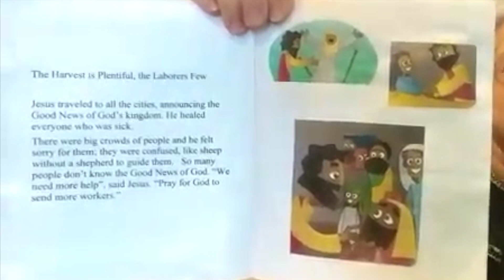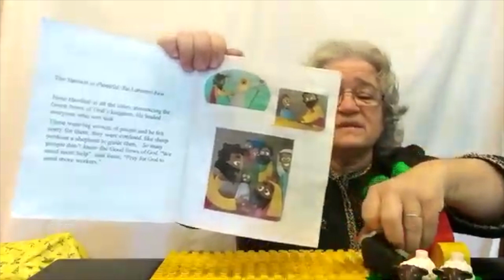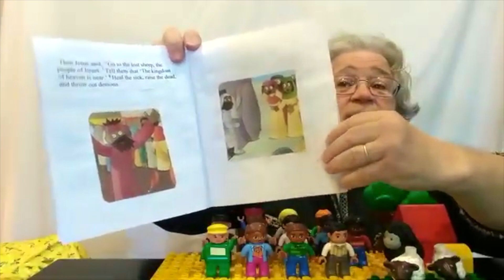Come and Get It with Ms Carol June 14, 2020